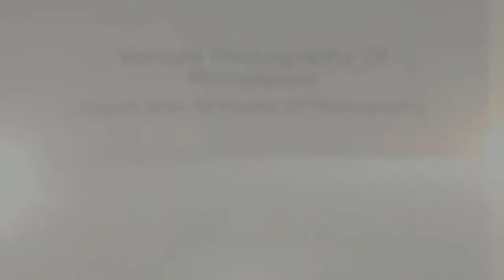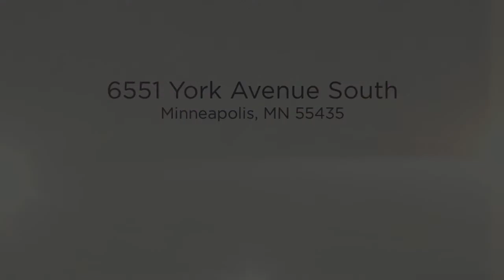Photography Spotlight - James Balog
Whatever your family story is, Venture Photography will reveal it. Whether experiencing Venture yourself or buying a Venture photography portrait session as a gift, the end result will be an invaluable personal work of art for your family home. One look at our portfolio and you'll understand why so many people choose Venture Photography of Minneapolis! We are confident that you will enjoy your Venture Minneaplois photography experience and cherish your images and our hand crafted frames. Visit us today: